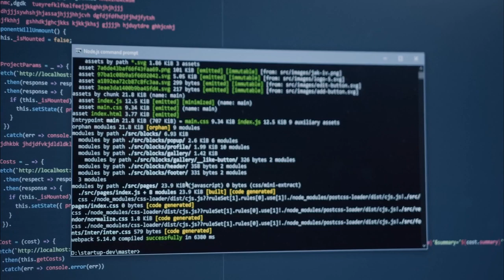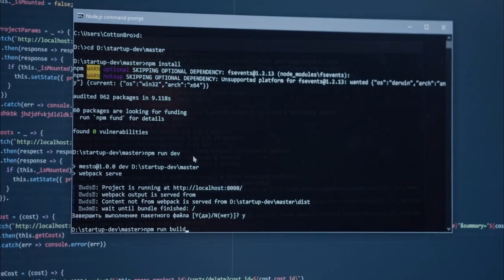(Creepypasta) Unknown Format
WARNING: The story may vary in mature, disturbing, graphic content.

Credit: Anonymous and Kits

Sound FX from:
Chosic
Disney Wiki
FindSounds
FreeSFX
Freesound
SoundBible
Sounddogs
Soundeffects Wiki
Sound Ideas
Sound Image
Storyblocks
The Sounds Resource
Videvo